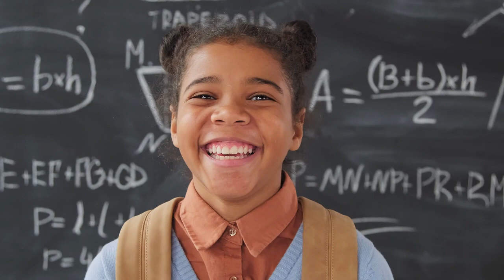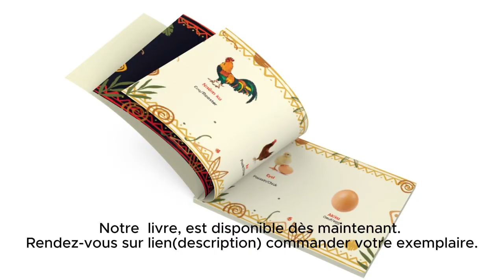LES BRUITS DU CORPS EN FANG | BODY SOUNDS IN FANG (bâiller, mâcher , éternuer, péter, ronfler etc)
👉 Lien du Livre sur les animaux en Fang/Français/Anglais

00:00 INTRODUCTION
00:14 Il applaudit.
00:23 Il a le cœur qui bat.
00:33 Il a le hoquet.
00:40 Il bâille.
00:47 Il chante.
00:56 Il court.
01:01 Il crie.
01:09 Il mâche.
01:16 Il éternue.
01:23 Il est essoufflé.
01:31 Il fait des bisous.
01:40 Il marche.
01:49 Il pète.
02:00 Il pleure.
02:06 Il respire.
02:16 Il rit.
02:25 Il ronfle.
02:34 Il rote.
02:41 Il se mouche.
02:54 Il siffle.